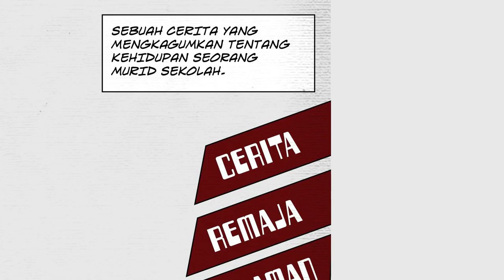FGPAKAR™ Mempersembahkan 'Kasut Di Leher'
FLO GLO PAKAR™ merupakan sebuah sistem yang digunakan oleh ribuan pelajar di Singapura untuk membantu mereka mengarang dengan mudah dan berkesan.

Apa khabar murid-murid. Kali ini CG Karmin ingin kongsi sebuah cerita bergambar, berlagu dan bersuara. Cerita ini di karang dengan menggunakan kaedah FLO GLO PAKAR™.

Judulnya ‘Kasut Di Leher’.

Kasut di leher adalah sebuah cerita yang mengkagumkan tentang kehidupan seorang murid sekolah.

Cerita ini tentang Remaja dan pengalaman hidupnya.

Video ini dihasilkan dengan menggunakan Sparkol Tawe.